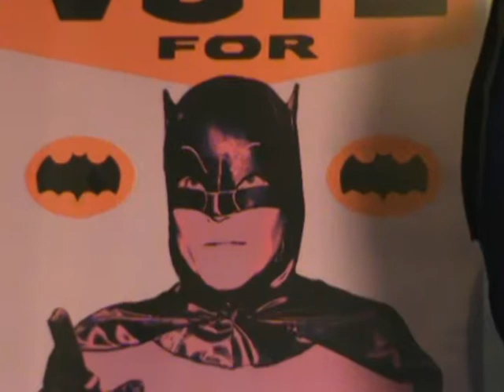BATMAN I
A full bust of Adam West with a true Batman cowl, the poster is a print of the poster from the tv show